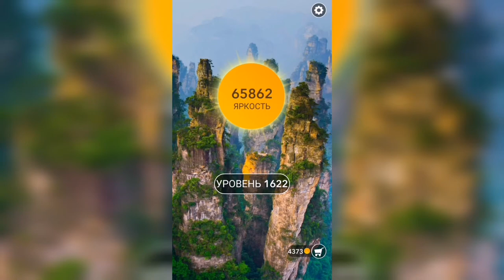Word / Слово Крест: Поиск русского кроссворда / Уровень 1622